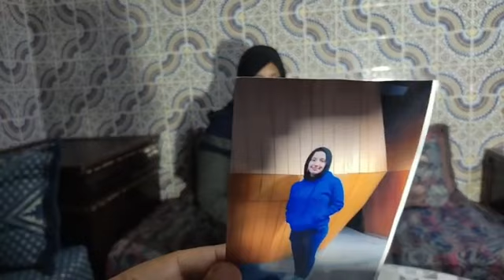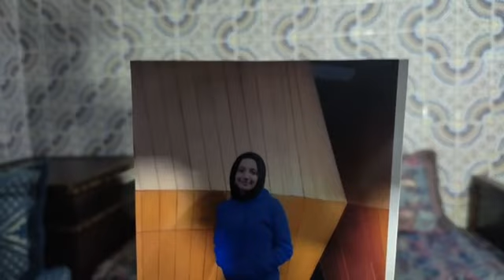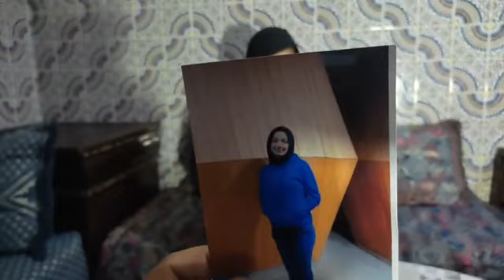اختفاء فتاة قاصر قبل 10 أيام والأم ديالها منهارة وخايفة عليها:"واعباد الله ماخليت فين قلبت على بنتي"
مباشرة من الدار البيضاء..اختفاء فتاة قاصر قبل 10 أيام والأم ديالها منهارة ومصدومة وخايفة عليها بزاف:"واعباد الله ماخليت فين قلبت على بنتي وخايفة عليها بزاف"